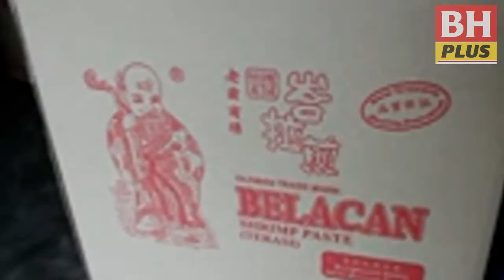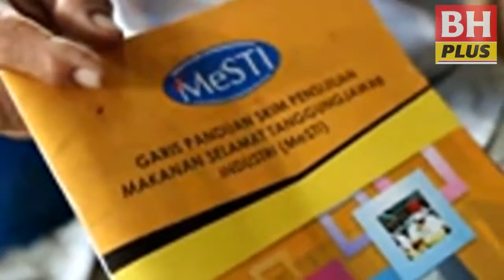Belacan Balik Pulau jengah Eropah